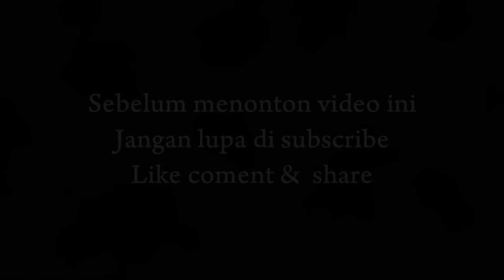KAU SEGALANYA - LIVE OM.MERCY - ANA GEBOY- kec .SIMPENAN